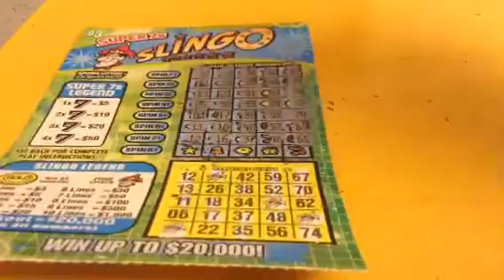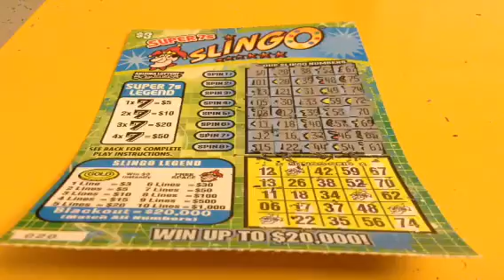Slingo Sevens Scratch Off Season 20 Episode 61